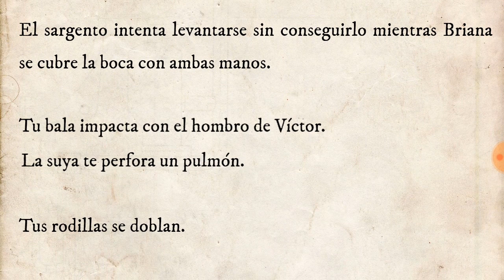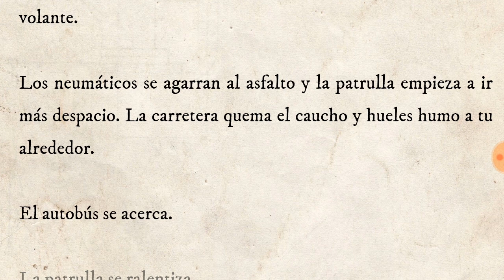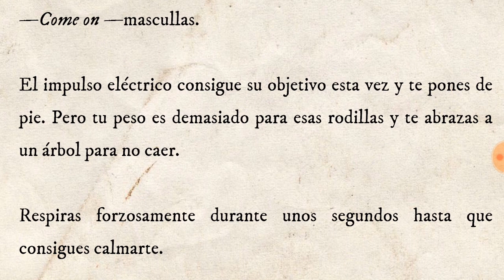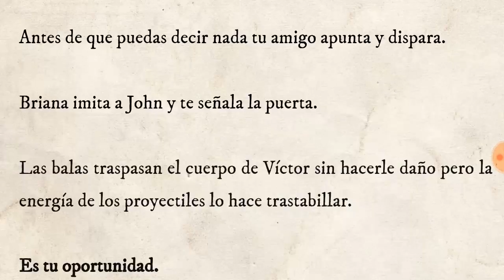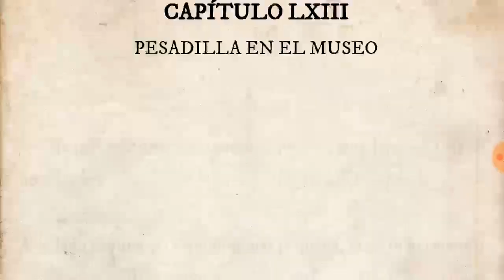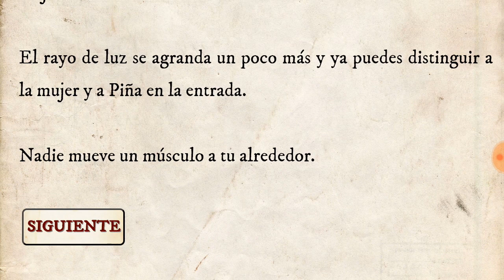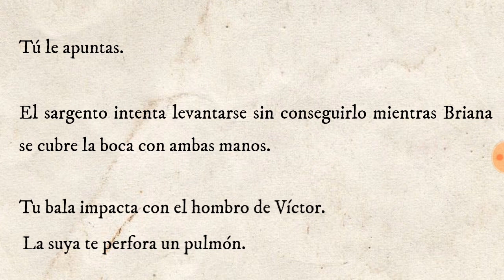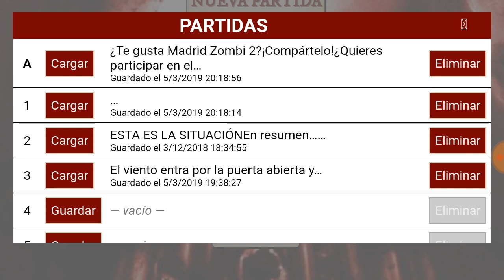Cuentos del Destino de un Superviviente || Madrid Zombi 2 (Finales alternativos del 4 Episodio )